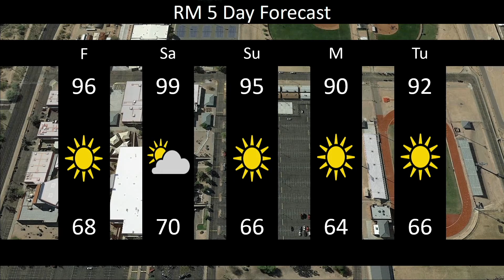Announcements for 4/30/21